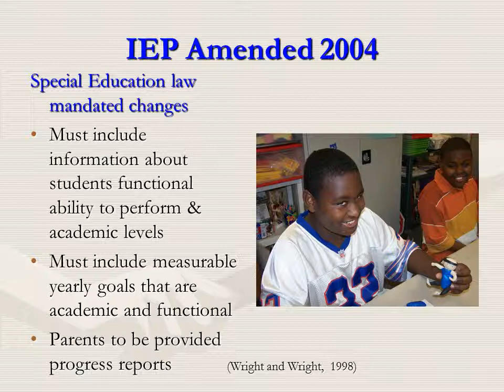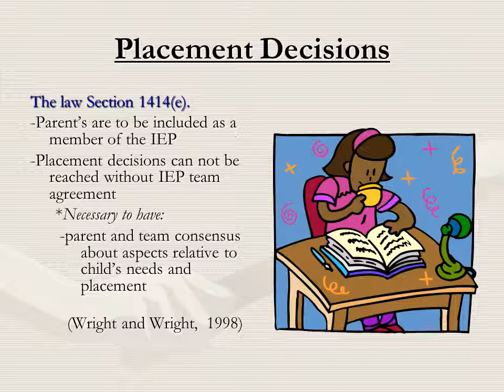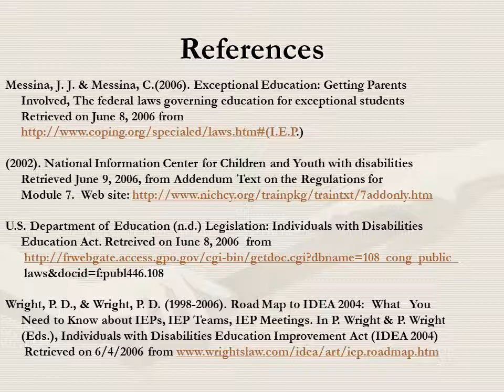The IEP Individualized Educational Plan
What is an IEP?
IEP Amended 2004
Special Education law mandated changes
Must include information about students functional ability to perform & academic levels
Must include measurable yearly goals that are academic and functional
Parents to be provided progress reports

*ThMembers of the IEP team
Each meeting should include, but is not limited to, the following participants:
A local representative from the school agency
The child's teacher.
One or both of the child's parents or responsible party
The child, where appropriate.
Other individuals at the discretion of the parent or agency.

(Messina and Messina,  2006)

(U.S. Department of Education, 2006)
e IEP is a document developed by a team of person’s from
the child’s attending school system who have a direct relationship
to helping the student with special needs to be able to reach his
 full potential.

*It is used to better understand how and what a child needs to
 succeed in his education.

*It is there to serve as a road map to address the child’s goals.
 progress, and services.

*It is a legal document that is required for each student in the
Exceptional Children’s Program.
Related Services
Related Services shall be provided on an individualized basis.
Does the child need behavior services?
Occupational therapy, etc…
What kind of services
will help me?
Types of Related Services
Transportation
 Speech-language pathology
Audiologist services
Interpreting services
Psychological services
Physical therapy
Occupational therapy
Recreation, including therapeutic recreation
Social work services
School nurse services
Counseling services, including rehabilitation counseling
Considerations in Developing the IEP
Assessment of Students needs  (identify strengths and weaknesses)
Details of disability that are being addressed
Individualization of IEP
Classification
Parental involvement
Teacher involvement
Collaboration of what best suites student’s needs
Placement Decisions
The law Section 1414(e).
-Parent’s are to be included as a member of the IEP
-Placement decisions can not be reached without IEP team agreement
      *Necessary to have:
       -parent and team consensus  about aspects relative to  child’s needs and  placement
Reviewing and Revising IEP Cont.Amending the IEP
-The parent and school agree to amend or modify the IEP, they may revise the IEP by agreement without convening an IEP meeting.

-Create meeting document describing changes or modifications in the IEP of the parties
  -include signature of person’s agreement
  -document IEP meeting was not held